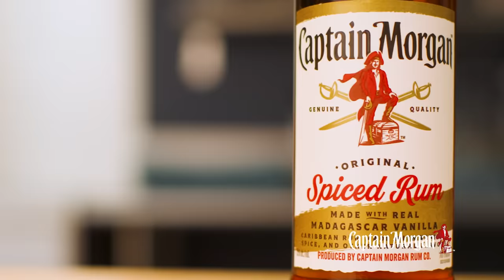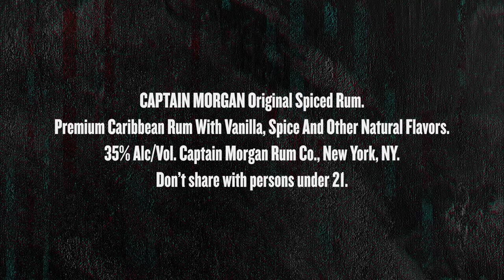INSANE FRIED MORTADELLA SANDWICH | THE IN STUDIO SHOW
If you are 21 and up, head or Follow The Captain at @CaptainMorganUSA on Instagram to find clues that unlock the adventure.

In today's episode, Action makes his go-to game day meal with the perfectly spiced sidekick to pair it with. From a great sandwich to a nice Strawberry Rum-rita, this is a meal you are going to want to make next game day.

CAPTAIN MORGAN Original Spiced Rum. Premium Caribbean Rum With Vanilla, Spice And Other Natural Flavors. 35% Alc/Vol. Captain Morgan Rum Co., New York, NY. Don’t share with persons under 21.